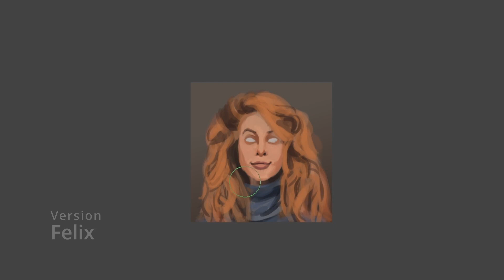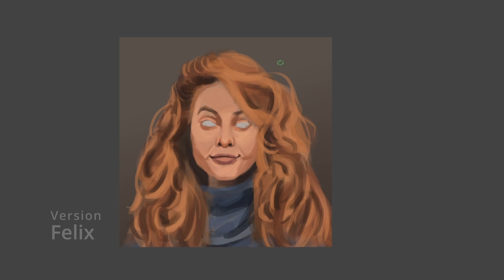Portrait of red hair - Digital Painting Timelapse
Welcome :)
In this video I'am painting the portrait of a woman.
Have fun!